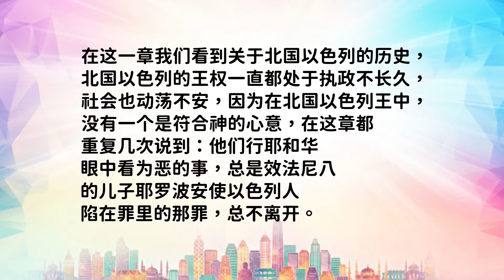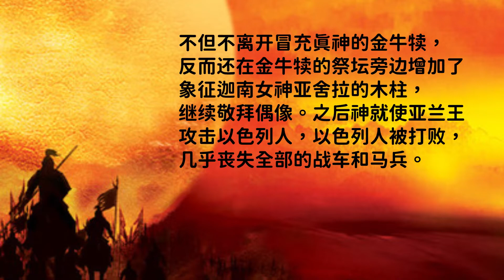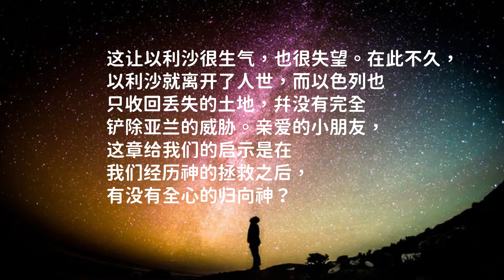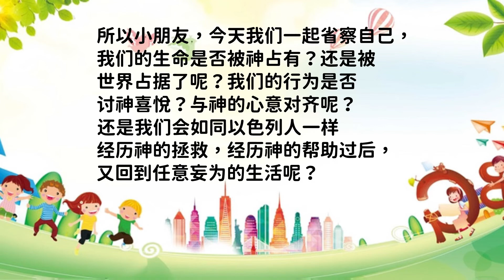孩子灵听～列王纪下第十三章